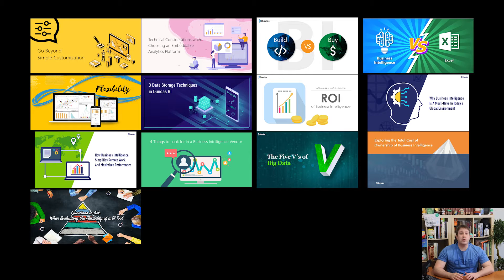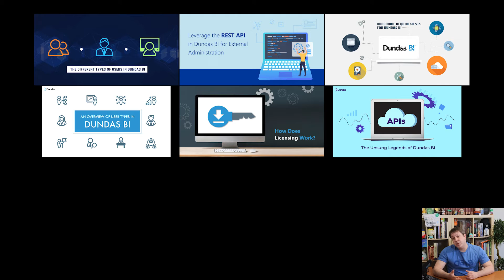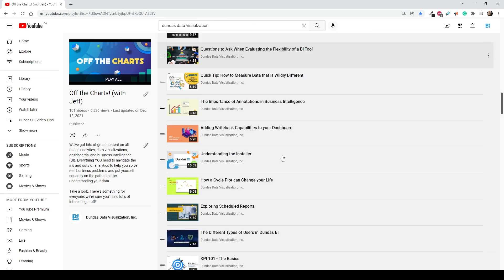Your BI Learning Channel - A Brief Content Tour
We did it!!!  We released over 100 videos for Off The Charts (with Jeff).  There is a ton of content available and a bit of everything to meet a variety of audiences.  Anyone from a novice Business Intelligence user to a veteran Reports and Dashboard developer should be able to find something of use.  All of this content is focused on learning (not marketing) so that you can improve your understanding of Dundas BI and the BI Software landscape in general.  Let's take a look at some of the major categories to help you see just what's here for you to use.  Enjoy.